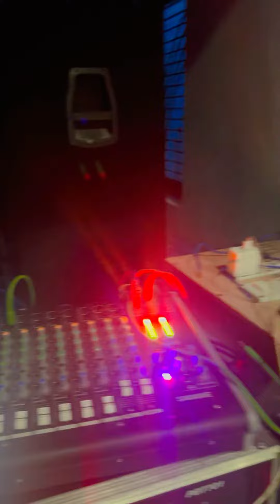Diwali with family 🏡🙏🪔😃